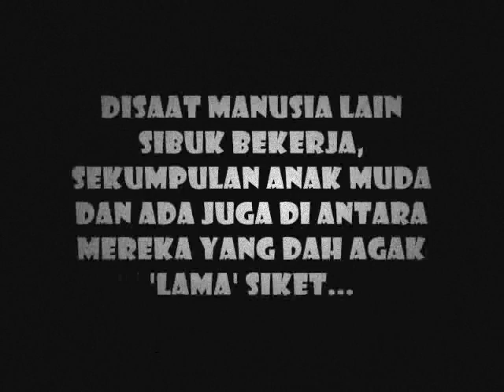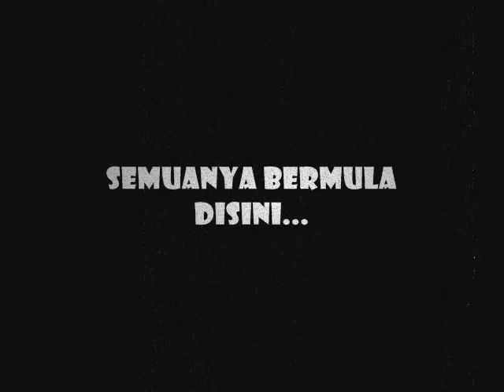Unisem Shift A Ke Teluk Kopiah (Part1).wmv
Kepada Semua Yang Telibat..
Jangan Lupakan aKu Yang Dh Kena Tuko Shift Nieh..isk..isk..
enjOy..!! -YashurrYazurry-